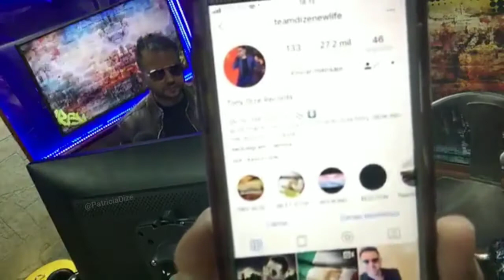Entrevista a Tony Dize (México 2019)